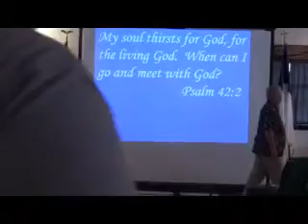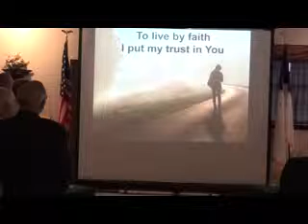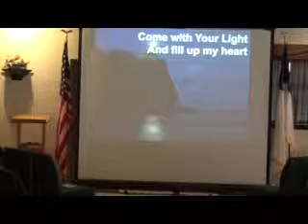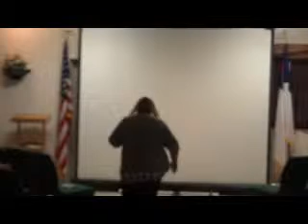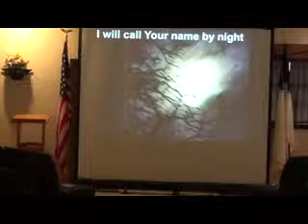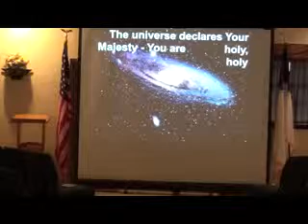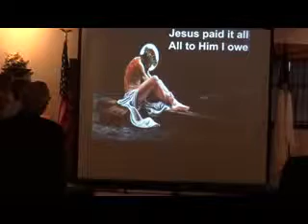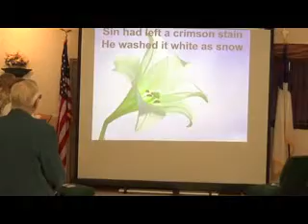NHCC Sunday May 12, 2019 Abiding in God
John 15:1-8, Psalms 91:1, Proverbs 1:24-26